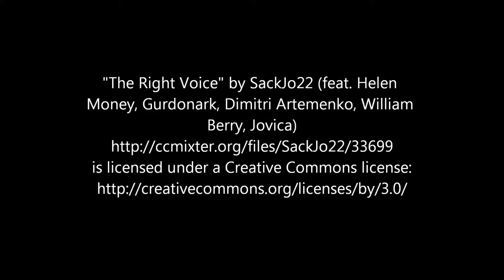The Right Voice SackJo22 feat Helen Money, Gurdonark, Dimitri Artemenko, William Berry, Jovica